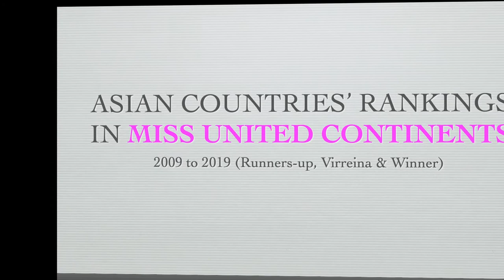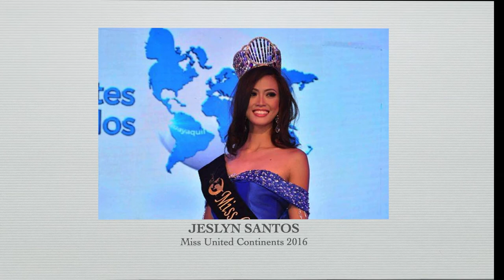Asian Countries' Rankings in MISS UNITED CONTINENTS (2009 to 2019) by Runners-up, Virreina & Winner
These are the Asian countries that have achieved runners-up, virreina and winner in Miss United Continents from 2009 to 2019.